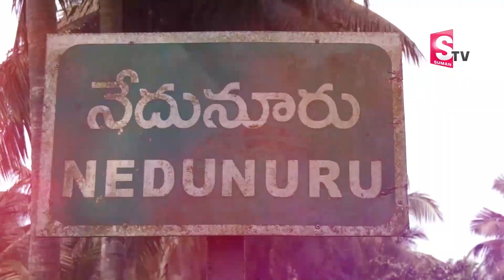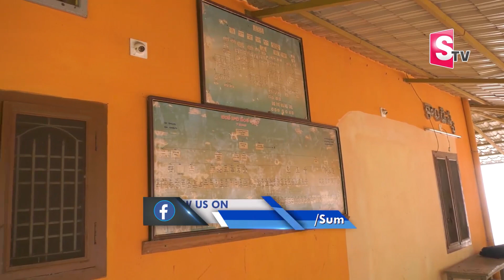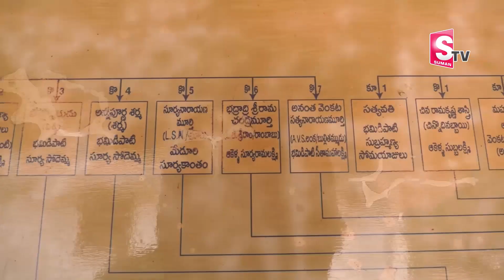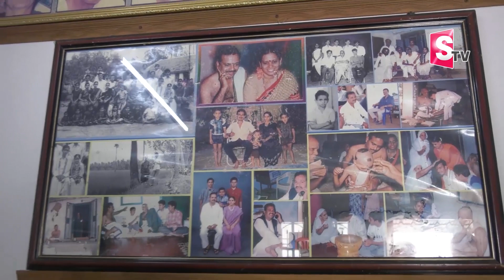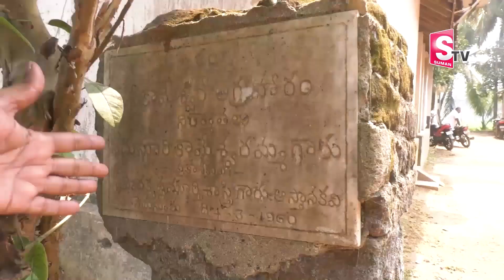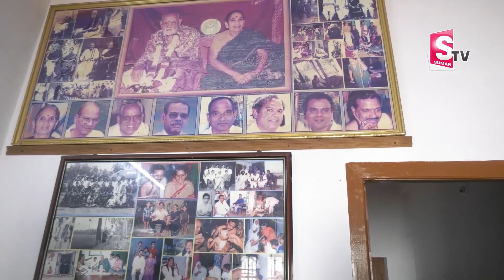Senior Actor L.B Sri Ram Home Tour | L.B Sri Ram House | SumanTV Telugu